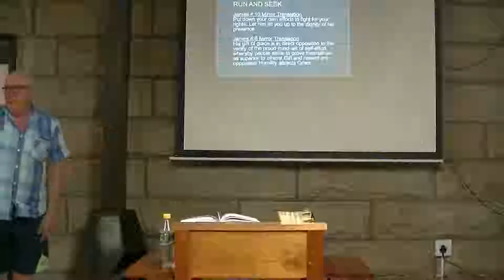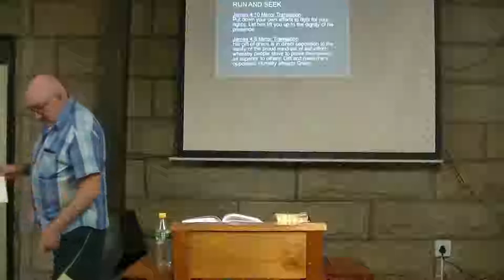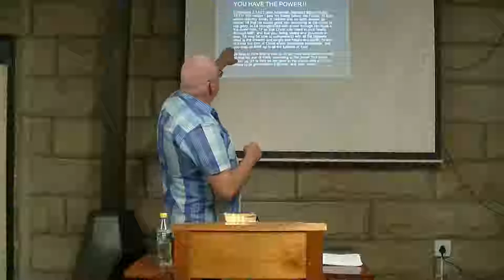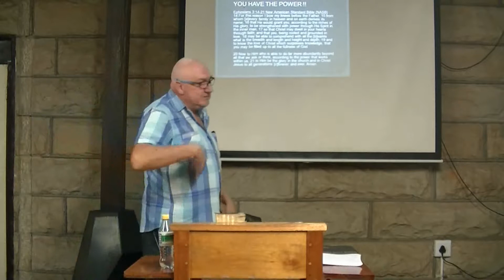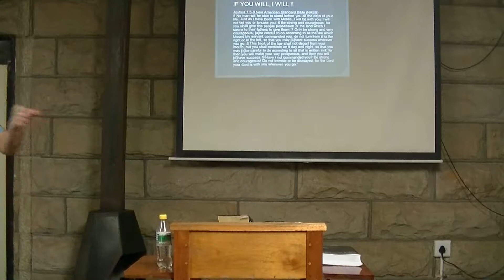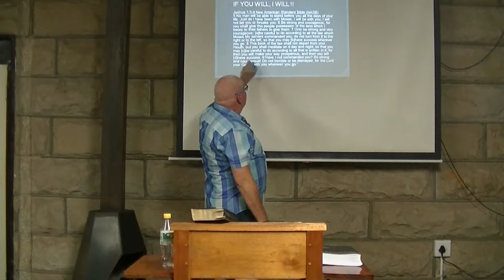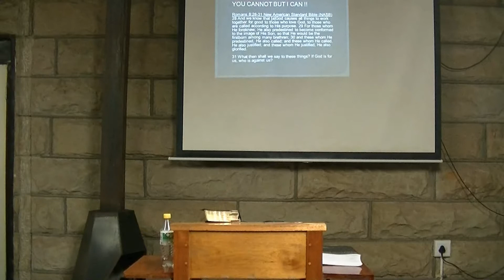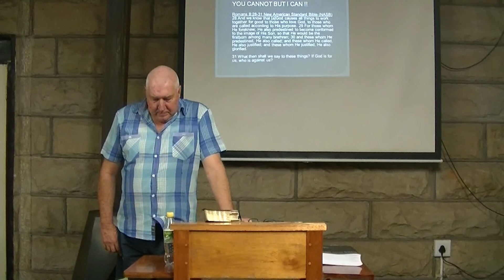(Sermon) Past. Kevin Cromhout - Who are you ?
Kevin Cromhout preaches on Sunday evening at Jericho Recovery Centre.